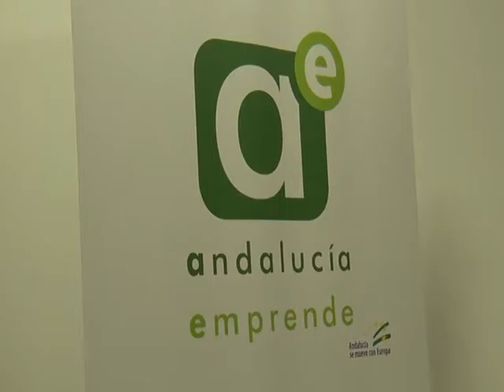entrega diplomas cade